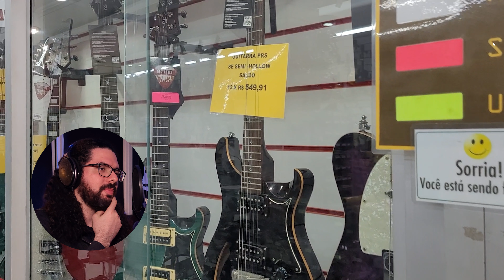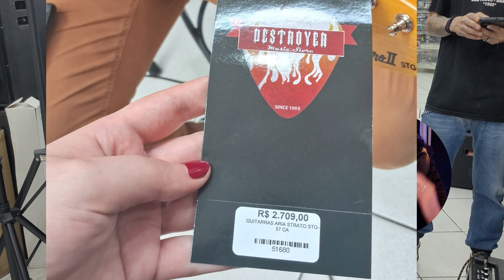Conhecendo a Loja de Instrumentos Destroyer em São Paulo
Fala pessoal! Hoje estou compartilhando com vocês um pouco da viagem pra São Paulo mês passado, conhecendo algumas lojas de música de lá.
Não se esqueça de se inscrever, ajuda muito o canal!

Busca evoluir na guitarra, aprender a compor, arranjar, improvisar e criar, entre em contato pelos links abaixo e marque sua aula!